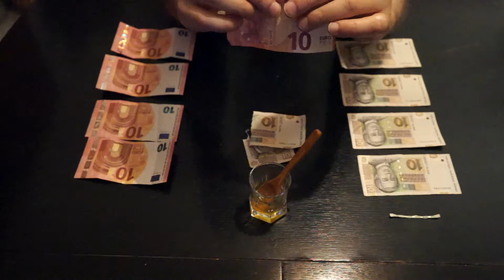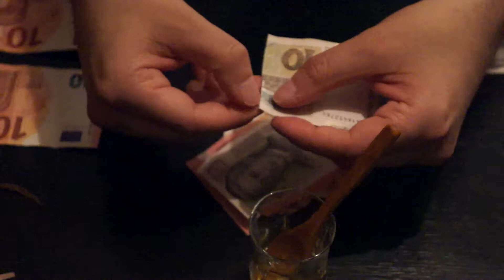Damir Stojnić: Gold vein / Zlatna žila (2013)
Rijeka, 2017.

Video: Betty Stojnić